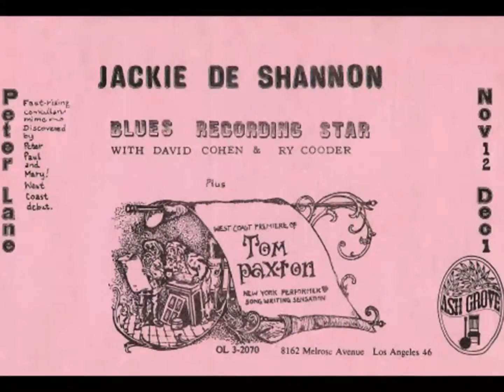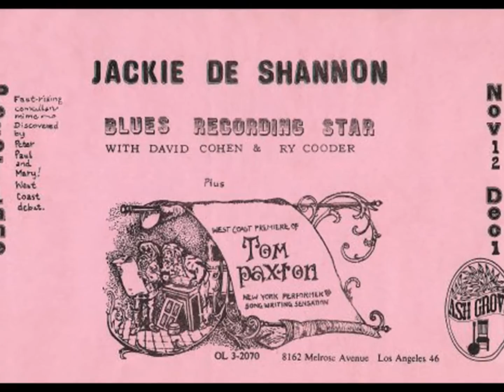Jackie DeShannon with David Cohen & Ry Cooder- "Mean Old Bed Bug Blues" at The Ash Grove, 1963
Jackie DeShannon at the Ash Grove, "Mean Old Bed Bug Blues" Sept. 1963, with David Cohen & Ry Cooder. I do not own the music or photos used in this video, no copyright infringement is intended; using here only to educate the public about the history of the Ash Grove, that was located at 8162 Melrose Avenue, Los Angeles, CA. In this case, two very young artists who went on to do great things were just finding their way & were heavily influenced by the folk music scene they encountered nightly at the Ash Grove. Jackie was 19 & Ry was merely 16 years old at the time (the pictures are the youngest I have found, but are later images of both).